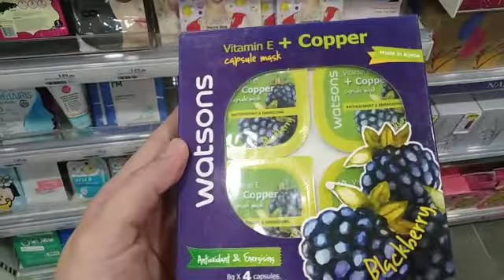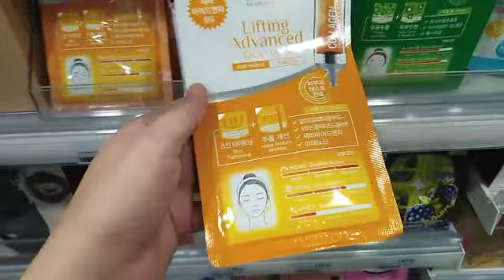Watson haul 2019 daming mask - Apple Paguio7